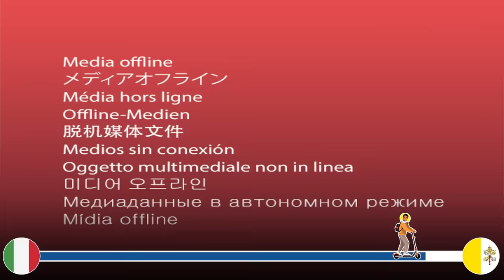አስገራሚዋ የአለም ትንሿ ሀገር ገባሁ Vlog Travel